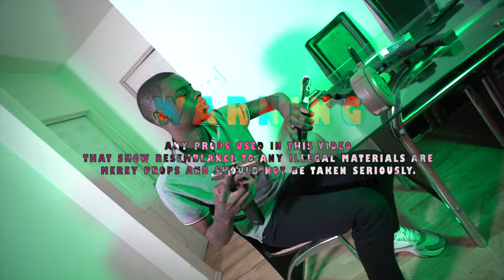Tray Swish "Chi York" (OFFICIAL VIDEO) Shot